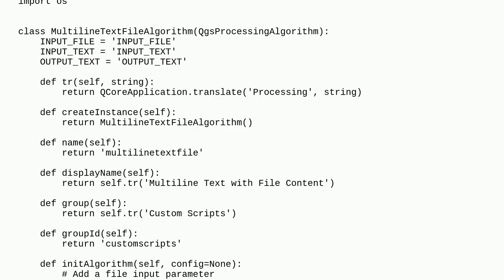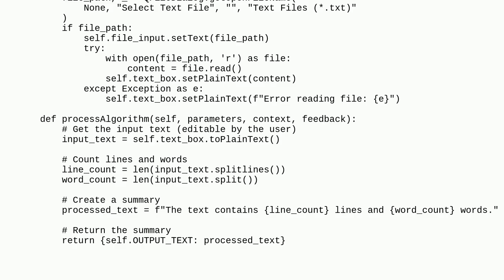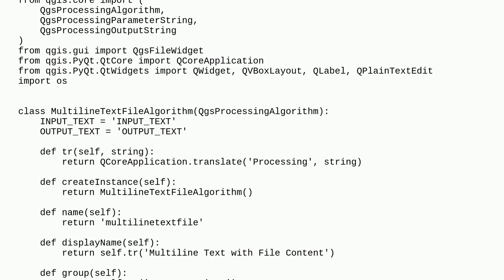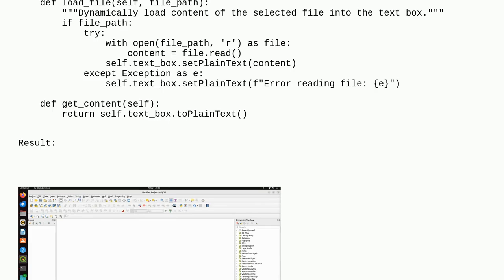Gis: Add in content of text file in algorithm dialog in Processing tools text box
Add in content of text file in algorithm dialog in Processing tools text box

A special thanks goes out to the community

  pyqgis qgis-processing